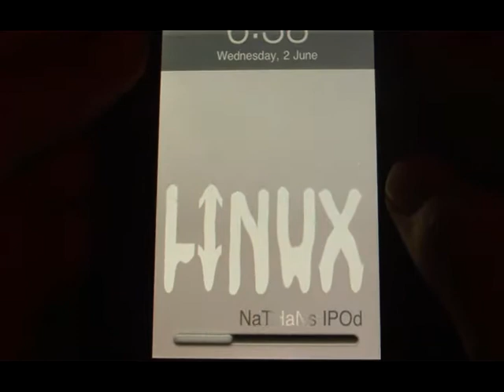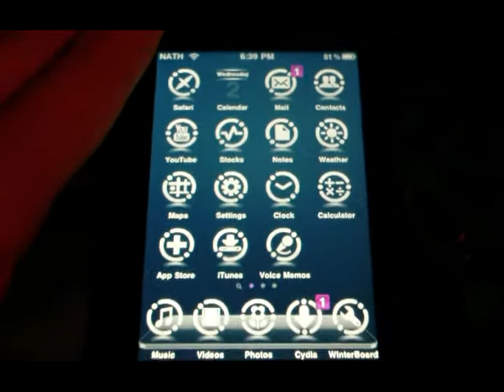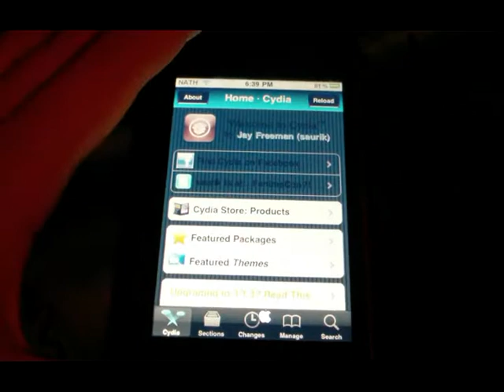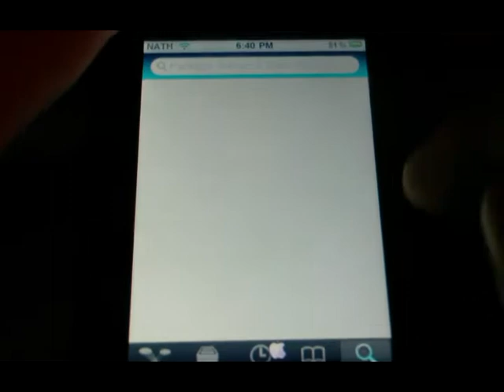My theme review "Linux Theme"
hey youtube. This is just a theme review that i have created and is now in cydia.

1. Go to cydia then manage then sources and add to your sources list.

2. Now go to search and search for "Linux theme" tap on it and then top right tap on istall then top right agian tap on confirm.

3. After it has finnished installing open winterboard. (you can install winterboard for cydia for free.)

4. When you have opened up winterboard tap on "Linux theme" so it has a tick next to it then click the home button.

5. Wait for your device to respring then your done.

TO TURN THE THEME OFF

1. Open winterboard

2. Tap on "Linux Theme" so it has no tick next to it.

3. Click the home button and wait for your device to respring and your done.

Follow maXimus on Twitter.